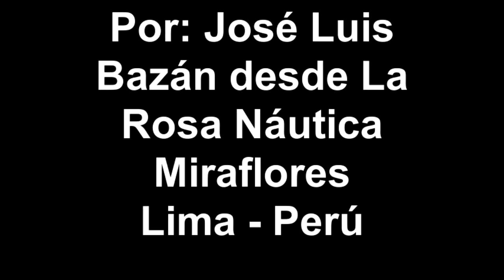BackStage IT/USERS International Awards 2012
Created on diciembre 6, 2012 using FlipShare in "La Cúpula" Lounge from "Rosa Náutica" in Miraflores Circuit Beach, from Lima - Peru